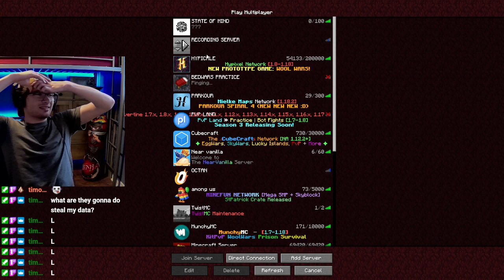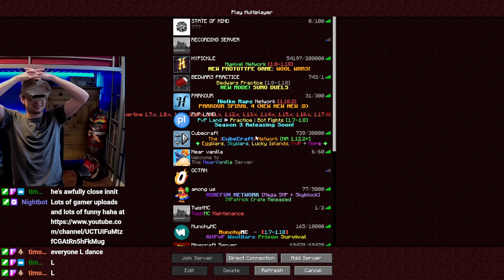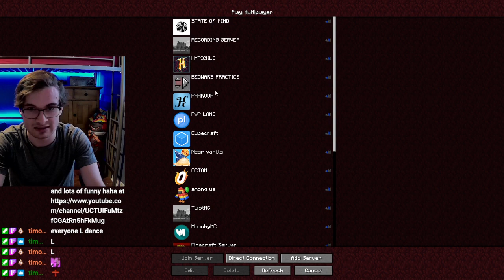Super important announcement